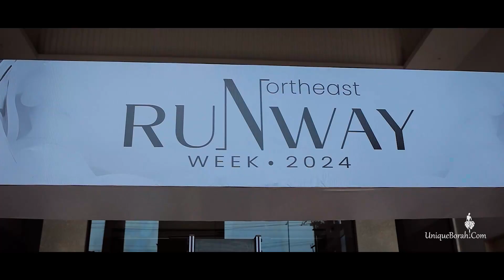NERW 2025 comming soon